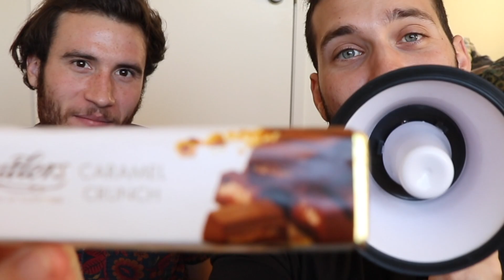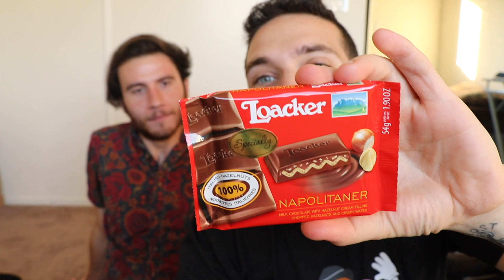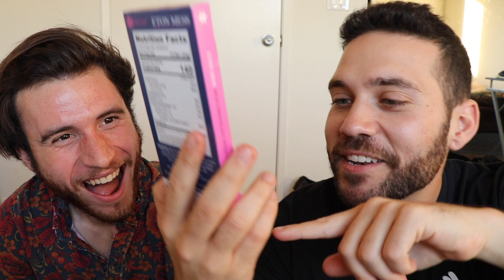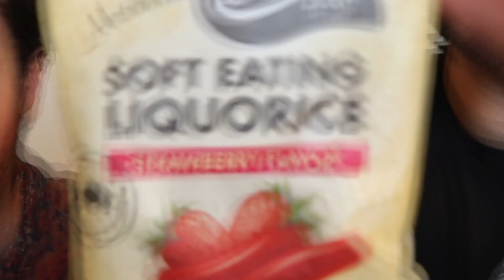A Conversation with Brandon about Snacks from Around The World MUKBANG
A conversation with Brandon and I as we try chocolates and candies from around the world. We visit Great Britain, Australia, Ireland, AND MORE!! Hope you guys love it :) joetatoes for life!!

BE THE NEXT VIDEO'S SHOUT OUT BY: commenting who I should shoot with next!!
Follow my buds who helped me make this video!!

love,
your leader